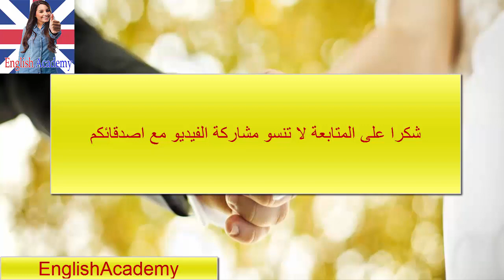100 كلمة باللغة الانجليزية عن ليلة الزواج والدخلة مترجمة للعربية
إشترك في القناة ليصلك الجديد باستمرار.

للمزيد من الدروس التعليمية الرائعة مرحبا بك على الموقع

فعل جرس التنبيهات ليصلك الجديد
الله ولي التوفيق.